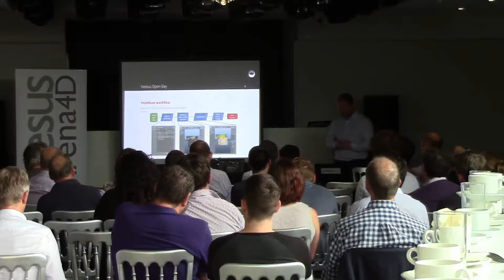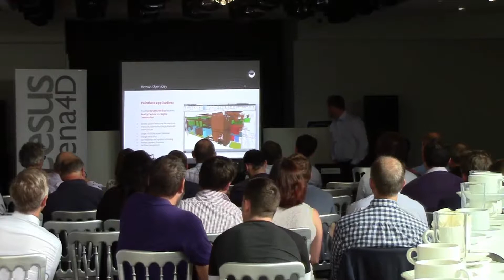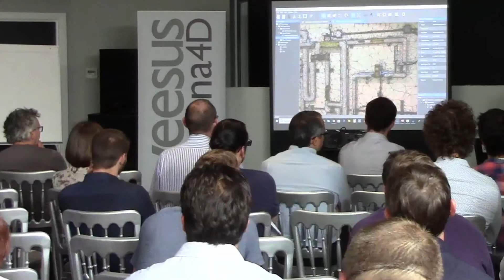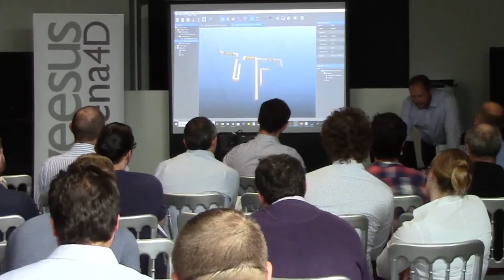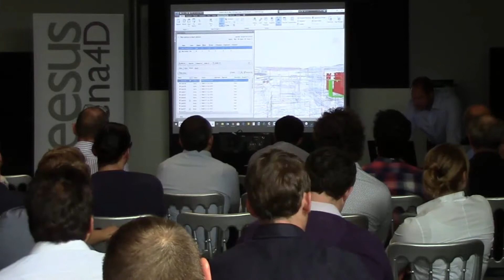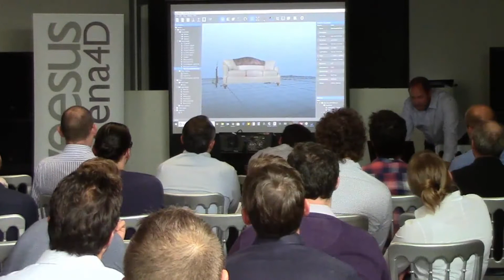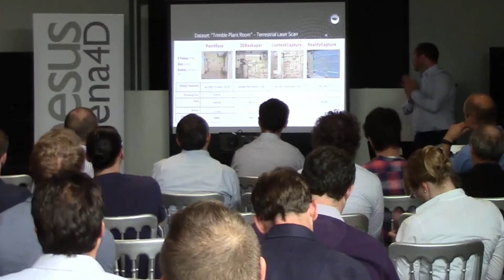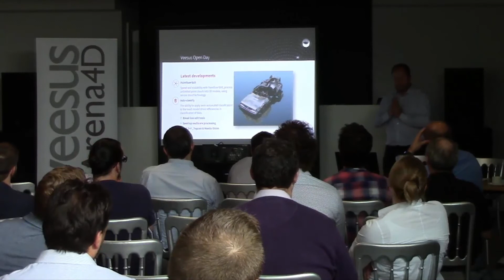Veesus Open Day - Mark Senior: PointFuse Ltd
Mark Senior from PointFuse presenting at the Veesus Open Day:
Structured Surfaces and Vectors